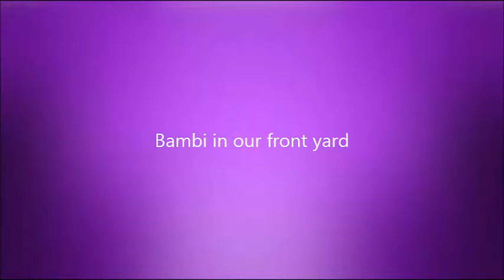Bambi in Our Front Yard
We were just talking about how the deer don't come in our yard lately. Since I have been watering the lawn, boom look who showed up.  There were others but we only got this one doe on film.